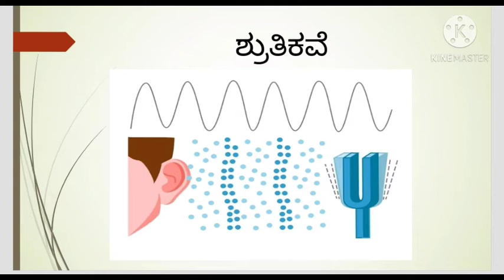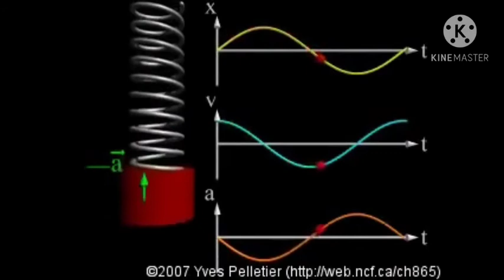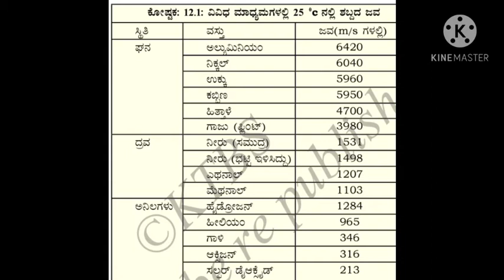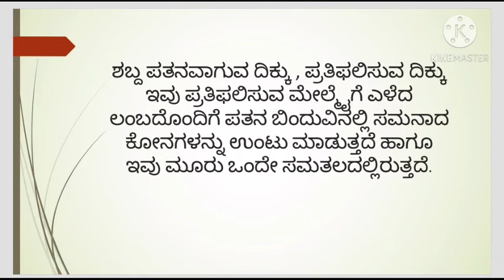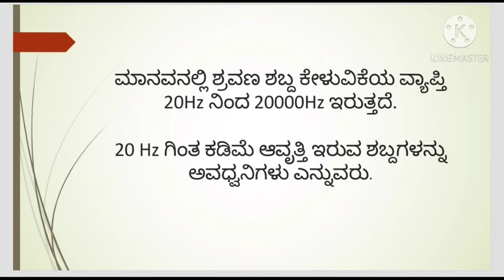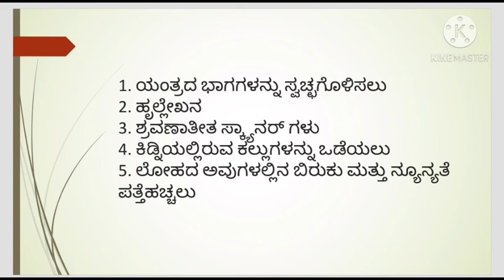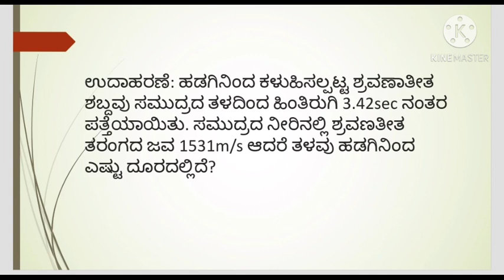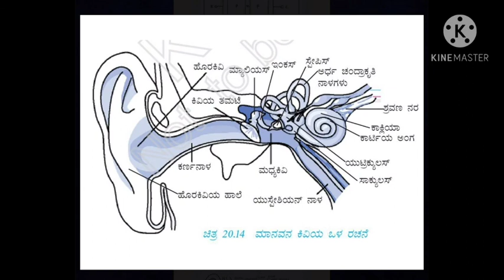#9 ನೆ ತರಗತಿವಿಜ್ಞಾನ ಶಬ್ದ ಪ್ರಸ್ತುತಿ ಬಿ ವಿ ಕಾವ್ಯ